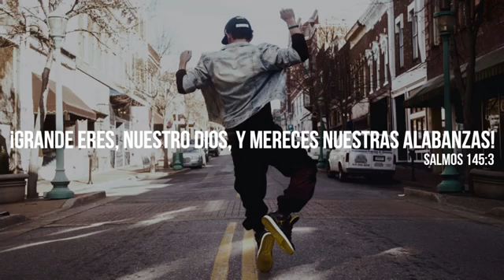Christian Dancehall Music MIX 3 DJ Jossimar David